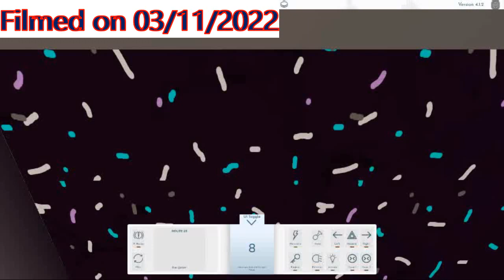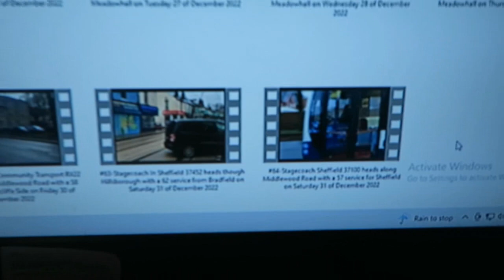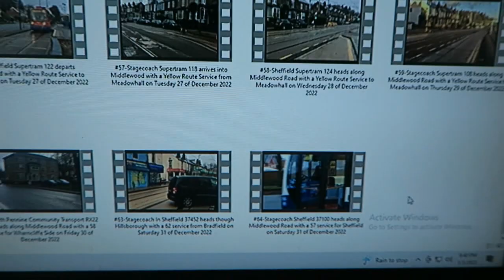FIRST DAY BACK AT SHOP 2023 plus Stepford County Railway on 04/01/2023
LAST Subscriber(s): Dave Hartnett on 16/12/2022 as 533 & SophLovePandaz on 17/12/2022 as 534

Tuesday 03 of January 2023-03/01/2023
Morning-So I wake up after 08:00, watch few videos for a bit and then I got up and got ready for the day then started the vlog and after 09:00 I set of to walk down to Hillsborough to the shop anyways I got 1 transport video for this morning anyways got to the shop I got ready and then onto the shop where I was some of the morning until.

Afternoon-after 12:50 I gone for my lunch so after I had my lunch I gone back onto the shop floor where I was for the afternoon until 16:00 and I done few odd jobs upstairs and then at 17:00 and it was home time so today I walk up to little Hillsborough (Leppings Lane) with one off the payed staff and Sam and when I got back to Middlewood and when I got home I chill out for a bit and afterwards I gone upstairs to go on the big computer and to do my YouTube catch up and then chill out for the rest off the night and at 21:00 I gone downstairs to make a cup of tea and then I ended the vlog and on that bring said I will see you all in the next vlog.

Canterbury & District.
Leeshire.
Bathwick & Somerset - Trams/Buses/Train.
Stepford County Railway.
Apsley & District.

6 Hash Tag: bhf, computer, shop, youtube, videos, chilling.